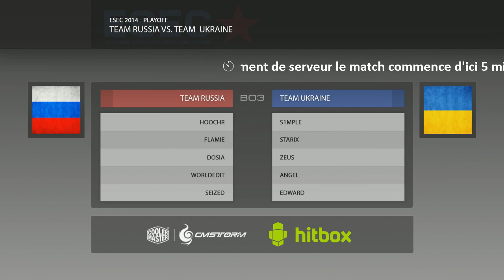CS:GO - ESEC 2014 - 1/8 : Russie vs Ukraine (Overpass) -MAP1-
La Russie affronte l'Ukraine en 1/8 de finale des ESEC 2014.
Deux équipes favorites au titre s'affrontent dans un match opposant na'vi-hr-dat vs na'vi-hr.
Match fratricide !!!

Alka&Spoke